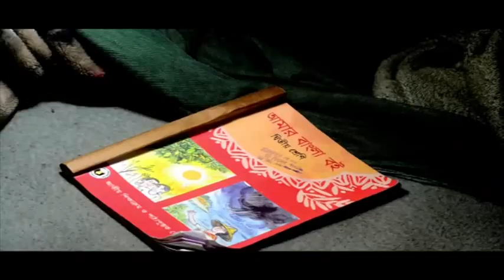Shaadh (সাধ) [An entry of Robi Short Film Festival]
An entry of Robi Short Film Festival

Film Name : Shaadh (সাধ)

Team Name: Vai-Bondhu Entertainment
Institute: University Of Dhaka

Member 1 : B.m. Emon
Member 2 : Nitul Islam

Film Description :
It is a film about child labor and education.